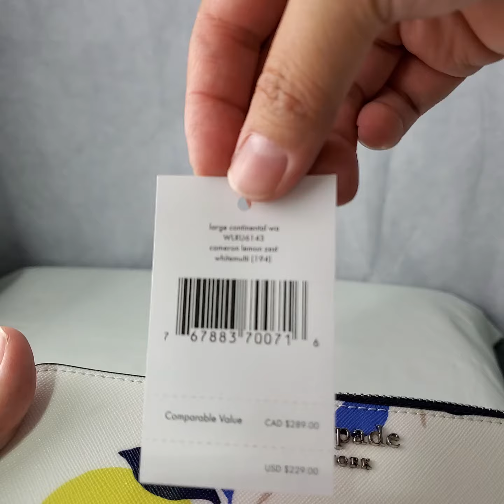Cartera Kate Spade Modelo "cameron lemon zest large continental wallet"